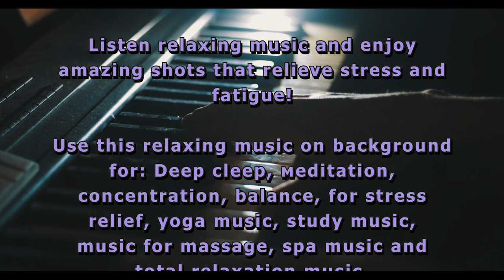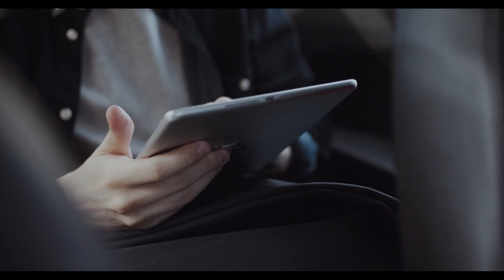Relaxing music and enjoy amazing shots that relieve stress and fatigue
Listen to relaxing music and enjoy amazing shots that relieve stress and fatigue!

Use this relaxing music on background for: Deep sleep, meditation,
concentration, balance, for stress relief, yoga music, study music,
music for massage, spa music and total relaxation music.

About me 👇
My name is Vasil Velichkov, I am a music composer from Bulgaria.
I am here just to spread positive energy and thoughts around the world.
My music generally helps to strengthen the positive energy
and relax the body of the mind.

my channel for meditation and relaxation of the mind,
sharing and commenting on my video.
Thank you very much for your positive energy.
I wish you a pleasant and peaceful day or night!

This video was created by me using Pixabay and Pexels
Heartfelt thanks to the people
who used their free, non-copyright videos.

Naveen G from Pexels

Francesco Morrone from Pexels

Paulo Renato from Pexels

Ricardo Esquivel from Pexels

Tom Fisk from Pexels

Fowler from Pexels

Patrik Jaks from Pexels

James Cheney from Pexels

Islem Benzegouta from Pexels

Ruvim Miksanskiy from Pexels

Declan DP from Pexels

Wolfgang Langer from Pexels

Malkit Rai from Pexel

Harshil Dihora from Pexels

Suzy Hazelwood from Pexels

Kendall Hoopes from Pexels

Matthias Groeneveld from Pexels

Stefania Buzatu from Pixabay

Anthony from Pexels

Barış Şeref from Pexels

Hervé Piglowski from Pexels

George Morina from Pexels

TheMarcKnight from Pixabay

John Macdougall from Pixabay

Paul Diaconu from Pixabay

InspiredImages from Pixabay

Dae jeung kim from Pixabay

Anthony from Pexels

Tetsuaki Baba from Pexels

fauxels from Pexels

Martina Tomšič from Pexels

Gustavo Fring from Pexels

Ilya Klimenko from Pexels

enfantnocta from Pexels

Anthony from Pexels

PhotoMIX Company from Pexels

Anthony from Pexels

Tim Savage from Pexels

Invisiblepower from Pexels

Diego Moreno from Pexels

Aurelie Harrison from Pexels

Yaroslav Shuraev from Pexels

VDesmond Etsebeth from Pexels

Can Köksal from Pexels

Ufuk Avcıoğlu from Pexels

Catherine Lee from Pexels

Atul Saini from Pexels

Rafael Moura from Pexels

Welton Souza from Pexels